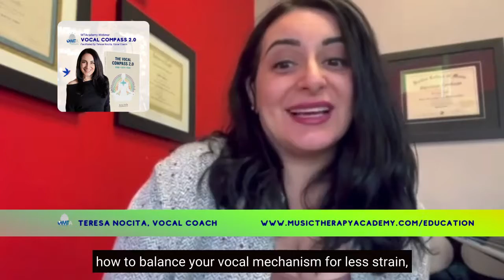What will I learn about in the Vocal Compass 2.0?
Facilitated by Teresa Nocita, Vocal Coach
In this one-hour online workshop, Teresa will teach you how to use your voice and balance the voice mechanism so there is less strain while using your voice during sessions/lessons and reducing the chance of injury! You will be taught to align the body and voice - a yoga for the voice if you will!!

Starting the workshop off with an introduction to your voice and the physiology of the voice mechanism,  also including your breath and it's relation to the voice! The Vocal Compass Technique for optimal voice productions.

Course objectives
Participants will learn...
How to use voice to avoid injury,
How to balance vocal mechanism for less strain,
How to align body and voice,

All participants will receive a Continuing Education Certificate (1 hour).

Early bird registration $17CAD + tax before February 24, 2022.
Regular price $25CAD + tax after February 24, 2022.

We kindly encourage all registrants to attend live with Teresa. However, we know that life happens - if you are unable to make it, a video recording will be made available to those who paid to attend the live webinar 7-10 working days after the event.

Teresa Nocita is a dynamic and highly skilled vocal coach who is beloved by her many students across the world. In fact, they often become her friends. That’s because of the genuine care she shows to each of them, and also because of her proprietary teaching method, the Vocal Compass®, which transforms their singing almost immediately. As Teresa says, “That’s when the body is relaxed and in balance, so the magic is inevitable!”

Teresa has been coaching developing vocal artists globally since the 1990s and is an accomplished musician and member of the National Association of Teachers of Singing (NATS). She studied voice technique and musicianship at Boston’s Berklee College of Music, and under the instruction of several notable Canadian and international vocal coaches.

A respected professional in the music industry, Teresa has sat on panels alongside Grammy-award-winning producers and large label management, producing vocals for many emerging artists.  She has also owned Studio E Music and Arts for 14 years and has over twenty employees.

Teresa is a talented vocalist in her own right, with a unique and powerful sound. She started singing with a band at the age of thirteen, performed professionally throughout North America and Europe, and currently entertains audiences across Ontario as the lead vocalist of the funk and soul band, Velvet Soul.

As if all of that weren’t enough to keep her busy, Teresa’s deep love of wellness and health led her to become a yoga instructor, to study Buteyko breathing, Ho’oponopono and to receive her Master Level in Reiki. Teresa is learning everyday as she now studies to live an Ayurvedic life and expand all of her intuitive and clairvoyant gifts. She lives just outside Toronto, with her spouse, Jason and daughters Ariana, Sofia, and Chiara. The Vocal Compass® 2.0  is Teresa Nocita’s 3rd published book.